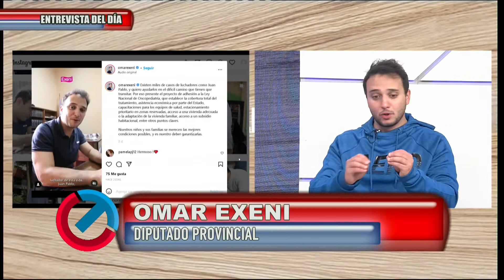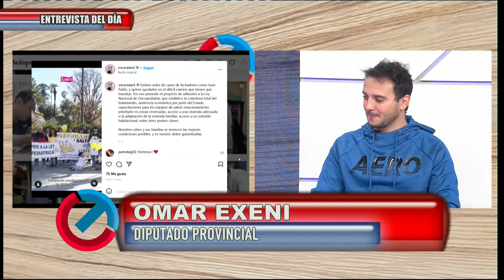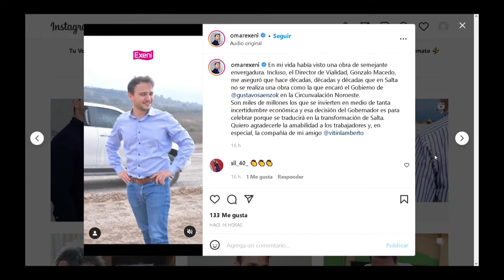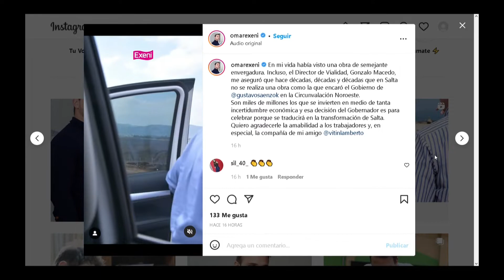OMAR EXENI, DIPUTADO PROVINCIAL